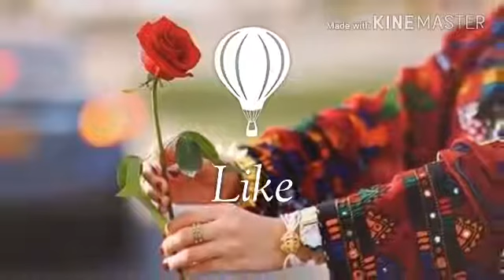Kojahe_Tao___Ammar_Hoseinzehi___Sad_Balochi_Song___Balochi_Entertainment